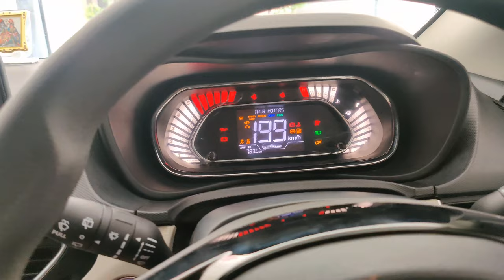Loot Machai Hui Hai TATA Walon Ne | Number Plate Installation | TATA Nexon | 2021 || Hemant Pawar